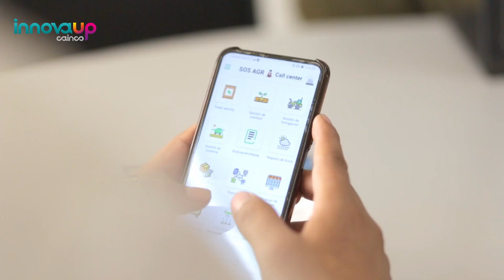Qué es Innova Up? - Santa Cruz Innova - Programa Acelerador para Startups - Cainco Bolivia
Orgullosos de haber trabajado junto a @CaincoBolivia y @SantaCruzInnova en la generación de contenidos que aportan valor a diferentes startups del país.